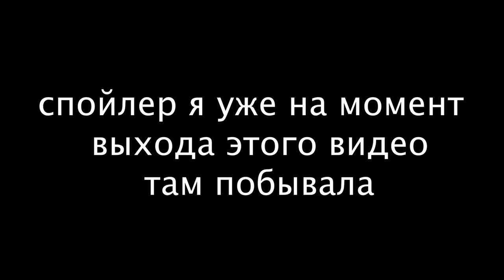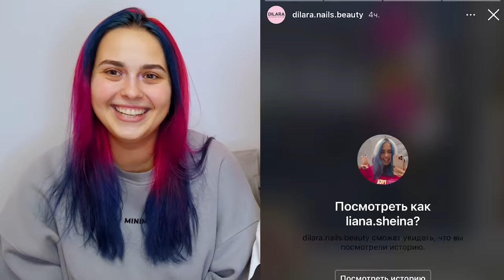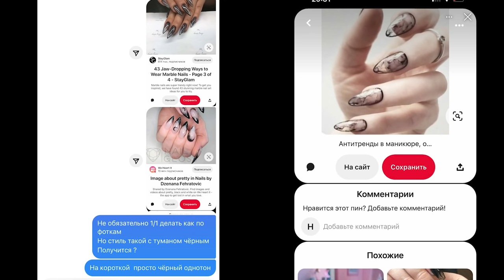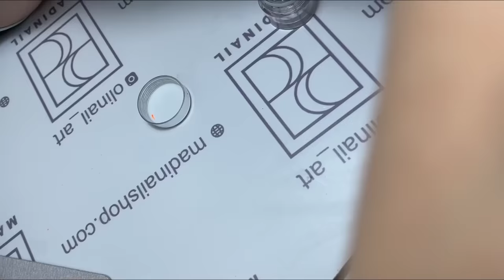МОРГЕНШТЕРН ЗАБРАЛ МОИ ДЕНЬГИ 😭 Маникюр в Салоне Моргенштерна DILARA KAIF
Лианы
 МОЙ :